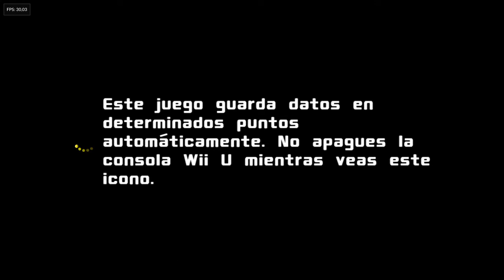Pac-Man y las Aventuras Fantasmales 2 (Español) de Nintendo Wii U con el emulador Cemu. Gameplay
Pac-Man y las Aventuras Fantasmales 2 (en inglés Pac-Man and the Ghostly Adventures 2) es la segunda entrega del título de aventuras y plataformas Pac-Man and the Ghostly Adventures para PlayStation 3, Xbox 360, Wii U y Nintendo 3DS a cargo de Namco Bandai Games; esta vez deberemos enfrentarnos al ejército del malvado Lord Betrayus.
Gameplay en español de los primeros minutos del juego